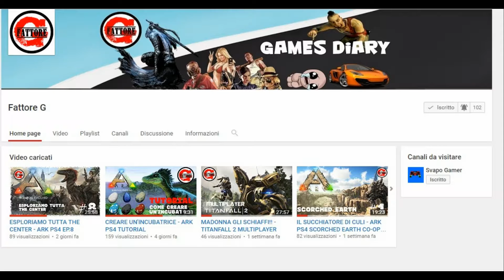REGOLAMENTO PAGINA FACEBOOK ARK + RINGRAZIAMENTI 100 ISCRITTI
OGGI SIAMO SU UN VIDEO CREATO APPOSITAMENTE PER LA PAGINA FACEBOOK DI ARK! RINGRAZIO TUTTI PER IL SUPPORTO E PER IL TRAGUARDO DEI 100 ISCRITTI!!